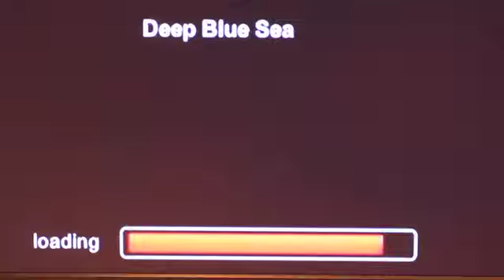Thrillist - Drinking Cinema - Washington D.C.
From the awesomely bad (Deep Blue Sea), to the actually bad (Carnosaur), to the just awesome and-not-bad-in-any-way (Blade and Point Break, and don't let anyone tell you otherwise), Drinking Cinema catalogs hand-drawn, semi-ingenious drinking games for "the best/worst films the industry has to offer".